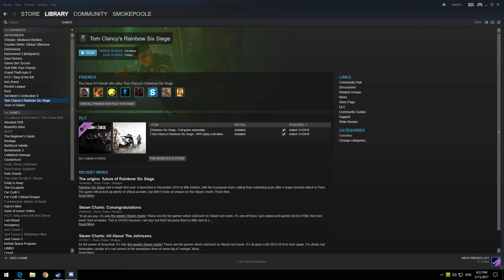Endless failing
Just a bit of fun on GTA V